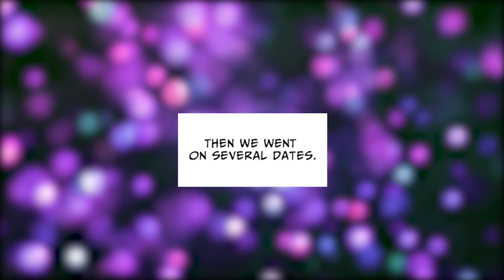What is life like for a girl who can't grow any hair? [Manga dub]